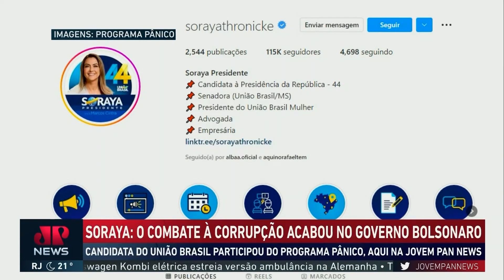Confira a agenda dos candidatos à presidência nesta segunda-feira (19)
Simone Tebet caminhou entre apoiadores em Santos e reforçou a necessidade de reforma tributária. Lula se reuniu com ex-candidatos à presidência da República em SP.  Ciro Gomes teve encontro com representantes de Fintechs e do Conass. Soraya Thronicke participou do programa Pânico na Jovem Pan. Confira a agenda dos demais candidatos. Constantino e Daoud comentam.